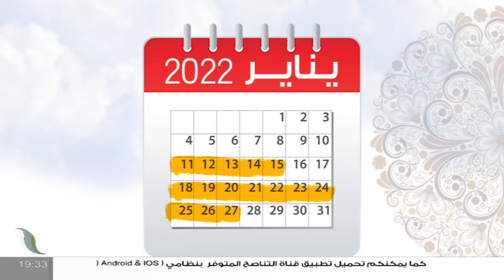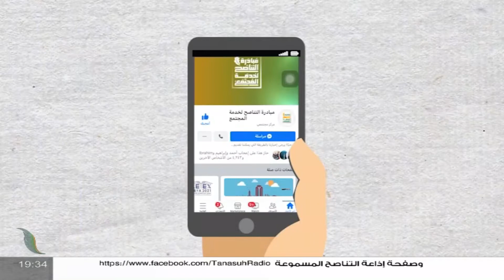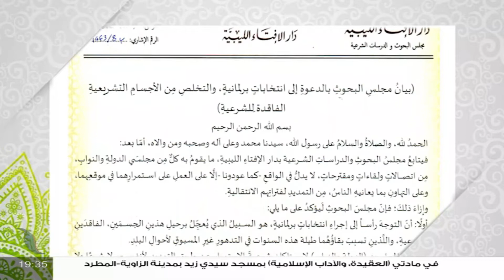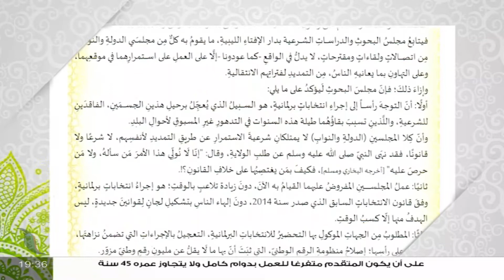برنامج عبر الحدود | الحلقة (50) | عنوان الحلقة: مظاهرات في تونس وسط حظر تجوال فرضه سعيد | 14-01-2022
برنامج عبر_الحدود | الحلقة(50) | تقديم عبدالناصر عبدو | عنوان الحلقة: مظاهرات في تونس وسط حظر تجوال فرضه سعيد | 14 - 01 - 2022

الضيوف:
ماهر زيد/ عضو مجلس النواب التونسي
سمير ديلو/ عضو مجلس النواب التونسي
الحبيب بو عجيلة/ قيادي في حملة مواطنون ضد الانقلاب

ــــــــــــــــــــــــــــــــــــــــــــــــــــــــــــــــــــــــــ
ــــــــــــــــــــــــــــــــــــــــــــــــــــــــــــــــــــــــــ
يمكنكم تحميل تطبيقنا TANASUH TV على الهواتف الذكية: